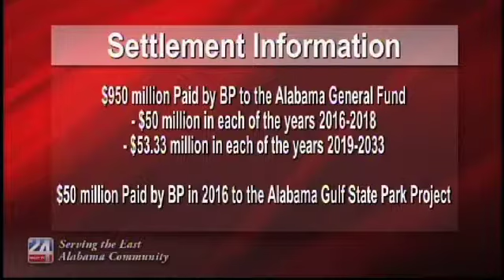States Finalize BP Settlement